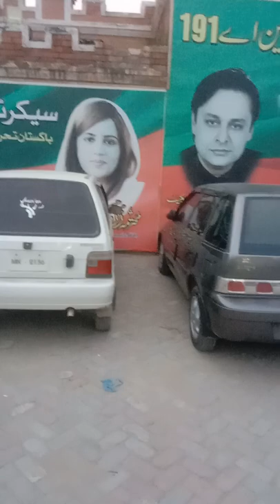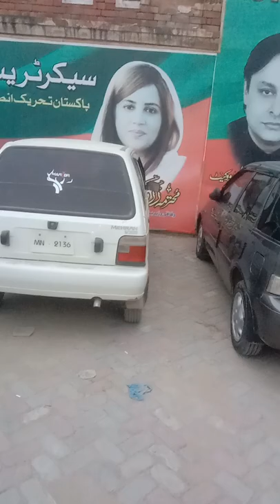My Vlog about Dg Khan[Division] History...